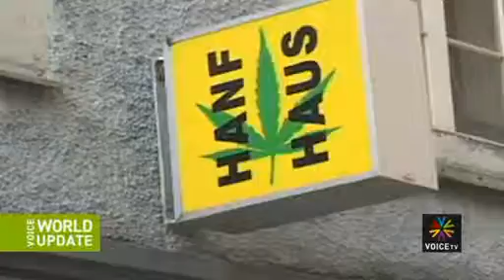เปิดสถิติเมืองแพง ถูกที่สุดในโลก Voice TV